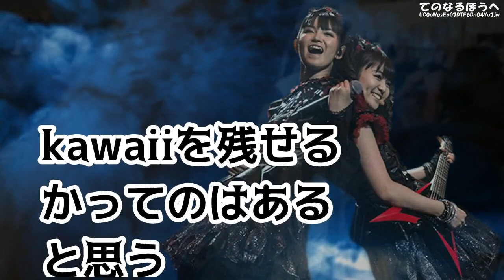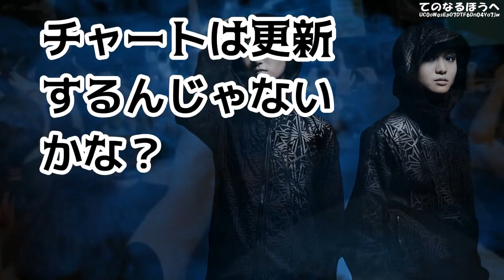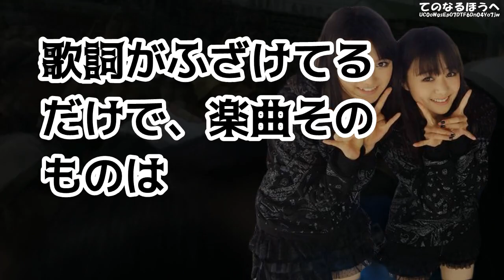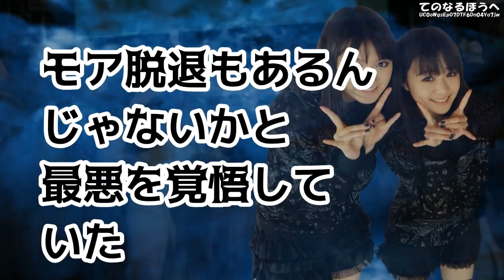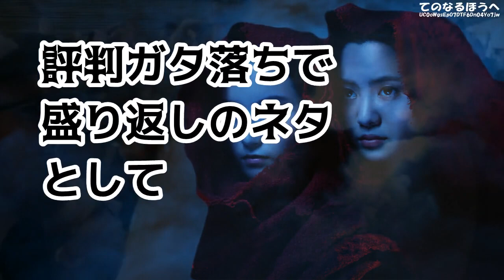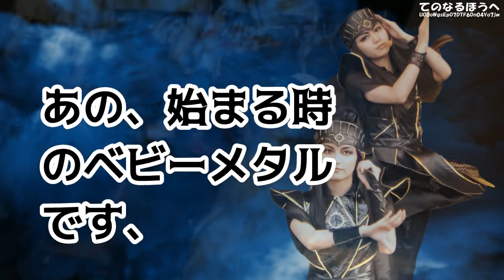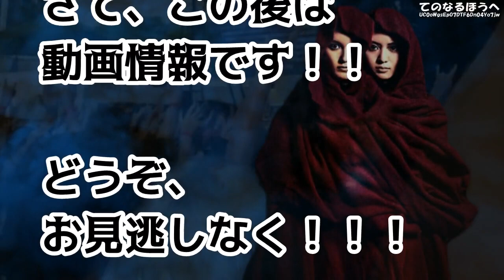【BABYMETAL】半端な「音」で来るはずがない！涙腺崩壊必至…日本より世界の方がやばい事になるかも知れん空前絶後の予兆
【BABYMETAL】公式発表だから、2019年もSU-METAL ＆ MOAMETAL のままだ…でもYUIMETALの存在は別格すぎたな

【BABYMETAL】サマソニ2019のベビメタの位置が凄いことに！…レッチリはYUIMETAL脱退後のSU-METAL & MOAMETALダークサイドを観たいに違いない…

【BABYMETAL】始動！『THEONE』 更新ｷﾀ――(ﾟ∀ﾟ)――!!　YUIMETAL脱退発表明けの2019年、SU-METAL MOAMETAL活動発表は4月！？

◎海外の反応
　BABYMETALも世界を巡る

【海外の反応】外国人が驚き仰天！日本の新幹線の運転技術の凄さに絶句！自分の国ではあり得ない！正確さと安全性に圧倒的感動！